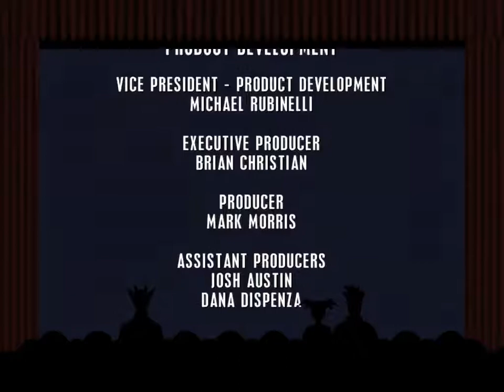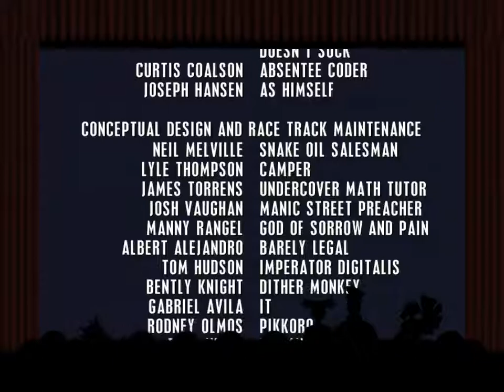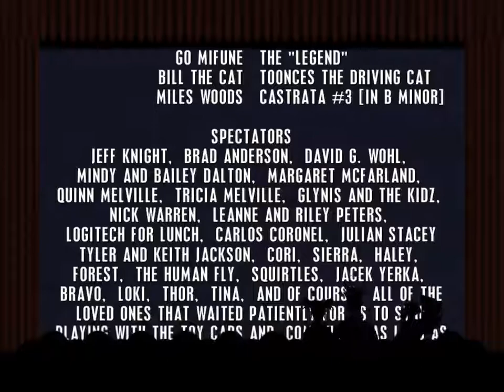Hot Wheels Velocity X | Adventure - Hard | Original Car Only [PC|60FPS]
Hot Wheels Velocity X  is a racing video game released in 2002 by Beyond Games.

Our protagonist, Maxwell Justice is confronted with various villains on his quest, and he ain't got time to change his car between the quest. He keep rolling with his trusty MS-T Suzuka even though it's quite weak.

Game: Hot Wheels Velocity X
Mode: Adventure mode
Difficulty: Hard
Vehicle: MS-T Suzuka